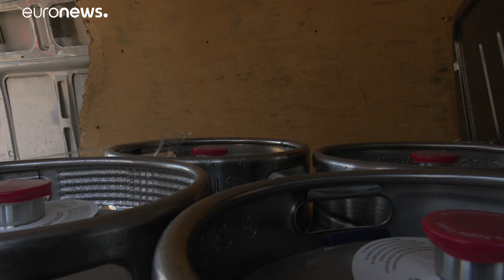Brexit : la compagnie aérienne WizzAir se prépare à affronter un no-deal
Les entreprises hongroises se préparent au Brexit. Alors que l'incertitude plane toujours, la compagnie WizzAir anticipe un Brexit sans accord afin d'assurer l'avenir des liaisons britanniques. …